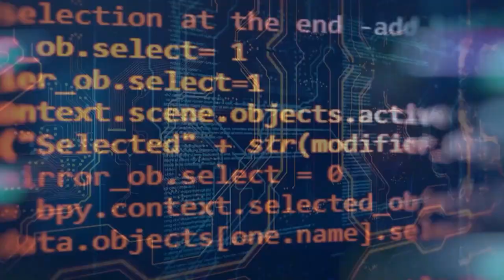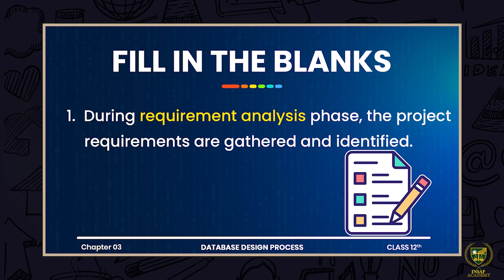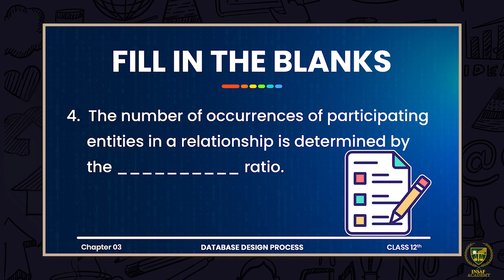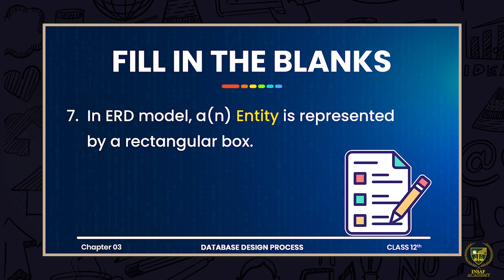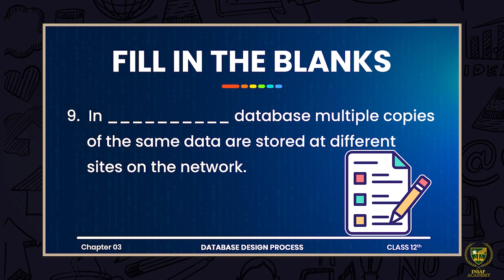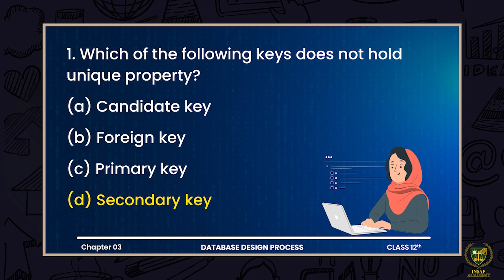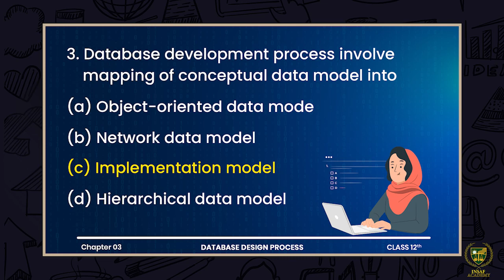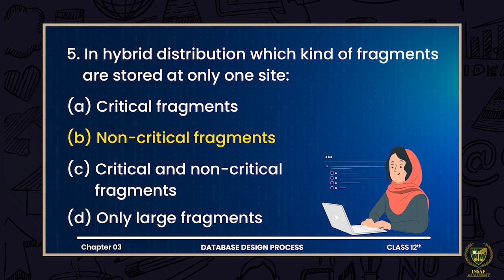Exercise 3C( Part 02 ) | 12TH COMPUTER SCIENCE | CHP 03 | LECTURE NO 3.6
Exercise 3C( Part 02 ).